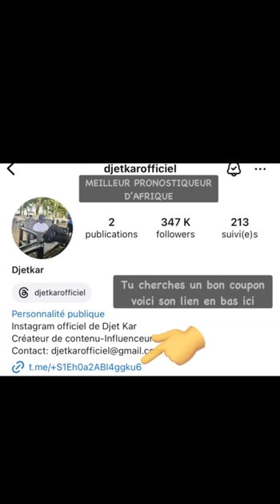GERRARD ET LE BOSS AU BUREAU